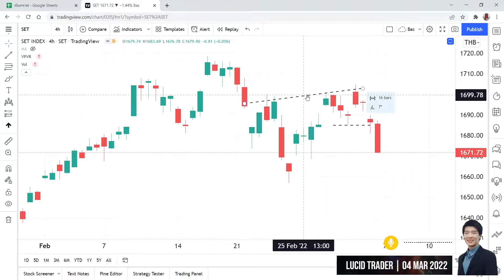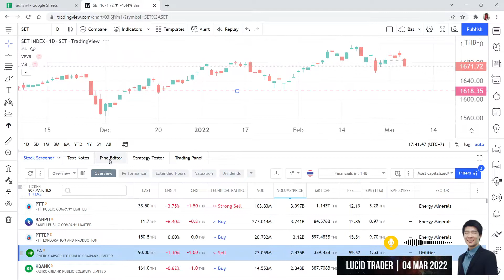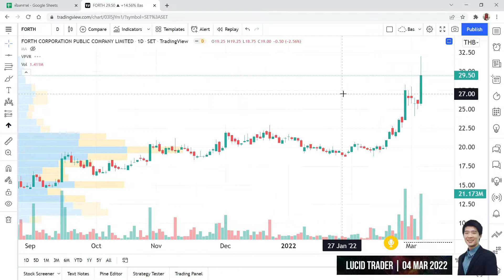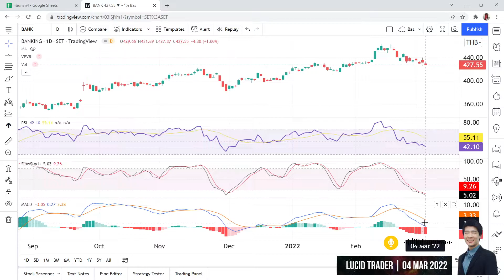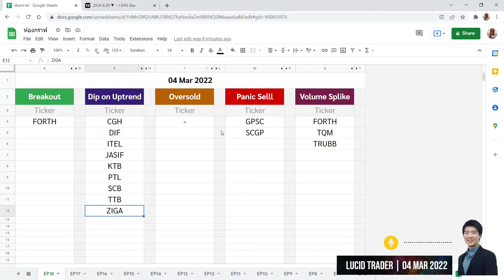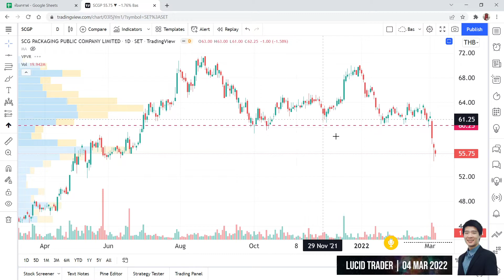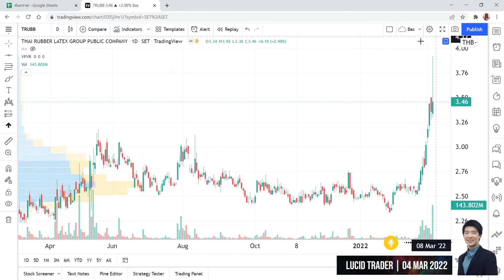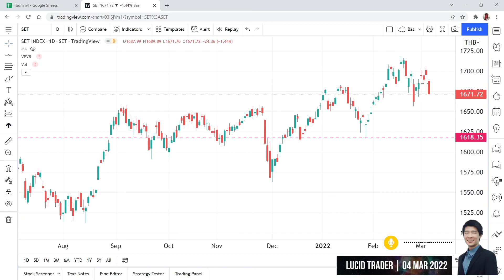วิเคราะห์กราฟหุ้น 04 Mar 2022 [ห้องกราฟ : EP 18]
# โปรแกรมดูกราฟ Tradingview